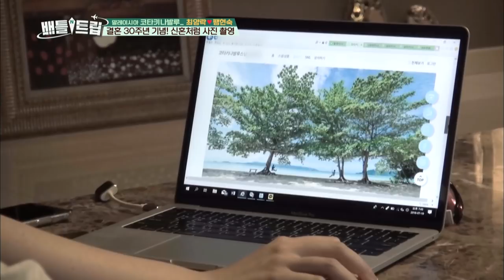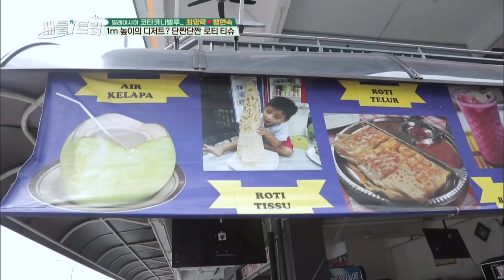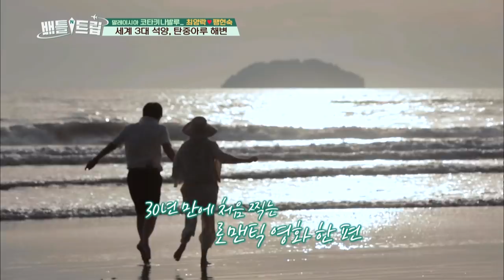Yangrak, Keep your eyes open! Don't blink! [Battle Trip/2018.09.16]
Guests: Choi Yangrak and Paeng Hyeonsuk